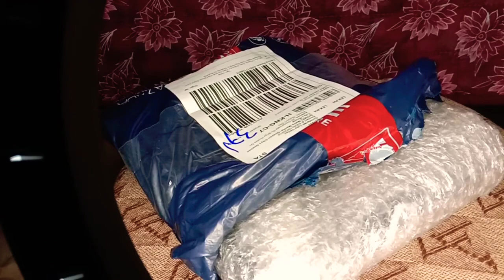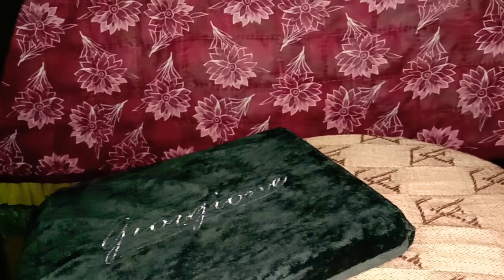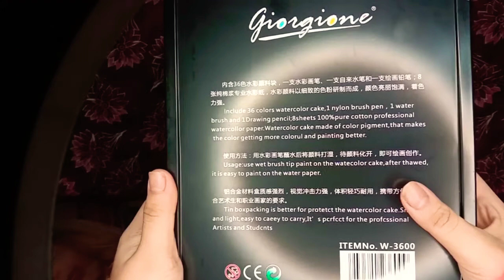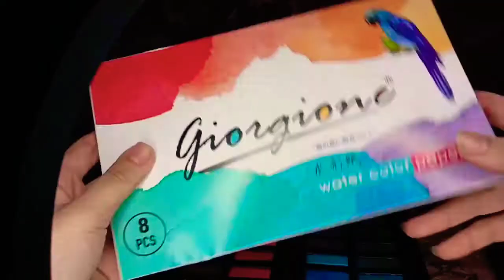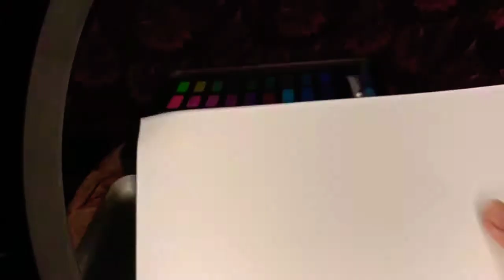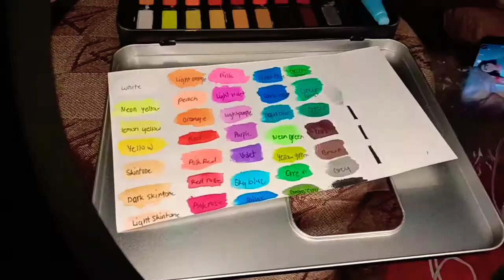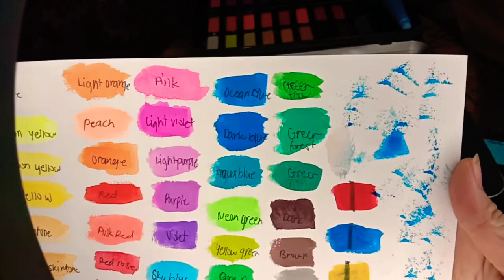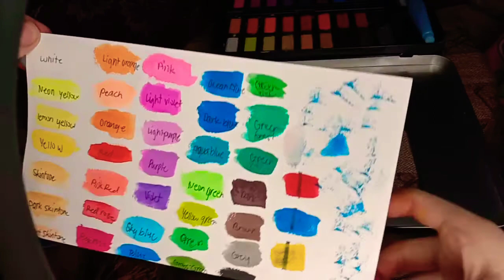Unboxin {GIORGIONE WATERCOLOR SET}❤️❤️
Hi guys❤️ it's your girl lyka sorry po kung ngayon lang po ako nakapag upload pero promise po sa inyo na  every week na po ako mag  upload. so if you like this video make sure to like, share ,subscribe ,and hit that notification bell para lagi kang updated sa aking mga panibagong video and join the family i love you all❤️❤️

Tiktok acc: lyka Nicole 03
Instagram acc: lykaNicole52
Fb acc: lyka Nicole Valdez